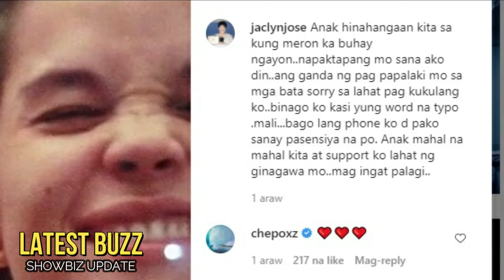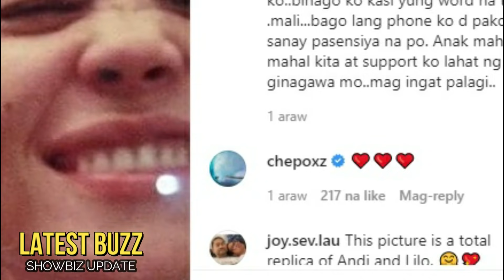🎯ANDI EIGENMANN LUMAKING MAY YAYA!PERO ANDI HANDS ON SA MGA ANAK!JACLYN JOSE,HANGA SA ANAK!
🎬 🎤 🎧🔻   Netizens na touch sa mensahe ng ina ni Andi para sa kaniya!Alamin